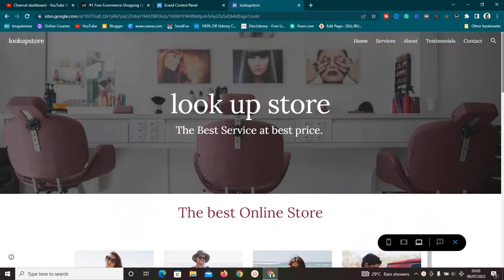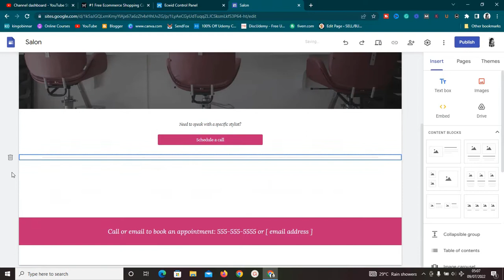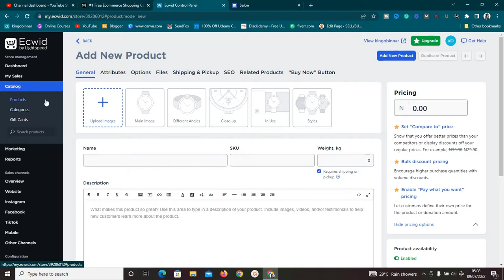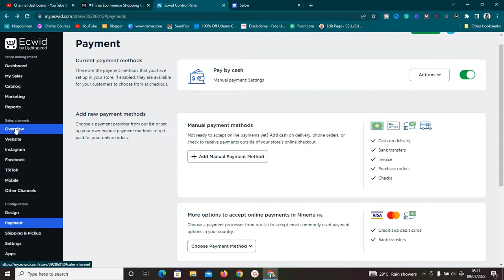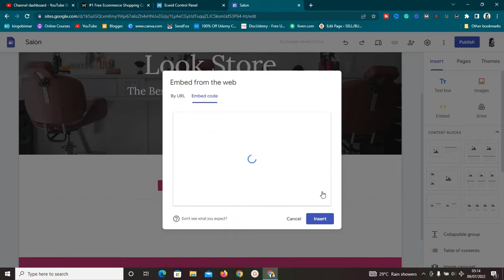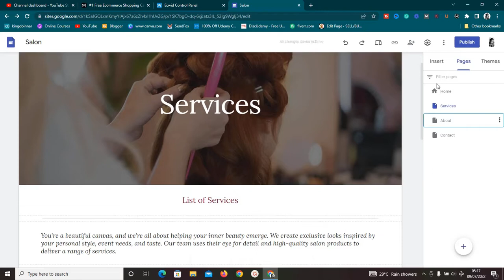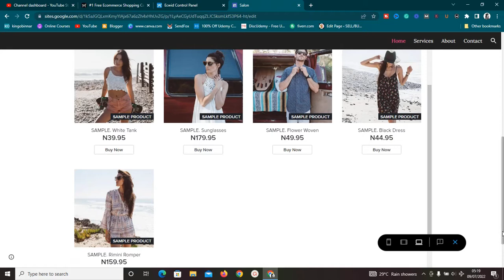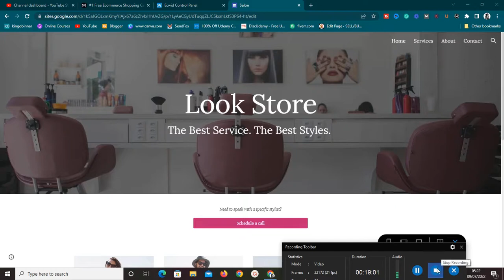How to create a free online store website - Google sites and ecwid e-commerce + payment gateways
In this video, I showed you how to create a free online store website with google sites e-commerce and ecwid e-commerce.

This is so simple to set up and will help you manage your store well using ecwid e-commerce technology.

Click this link to learn more about eCommerce store set up with ecwid and google sites

Kind Regards,
king Obinnar